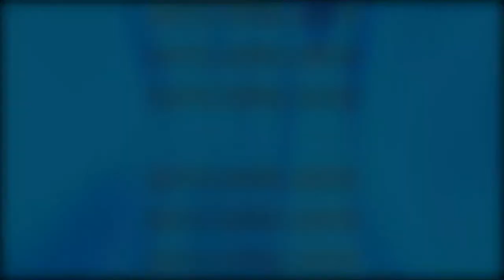The Interrupters: St. Augustine | Darren Stott | Seattle Revival Center | 6PM Service*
* Streaming starting approximately at or before 7:00 PM PST *